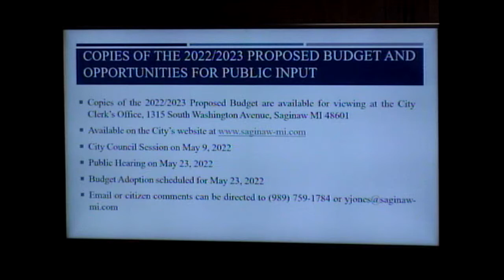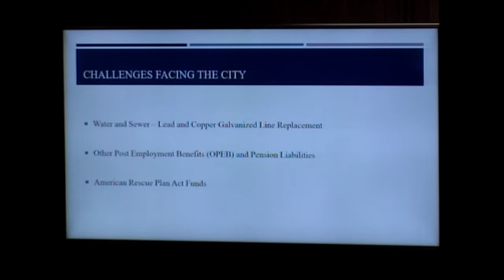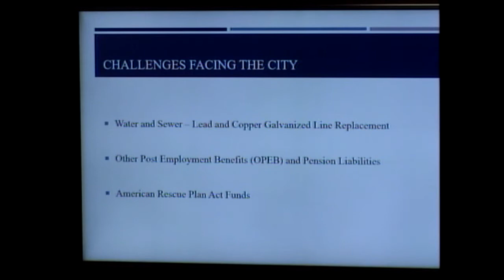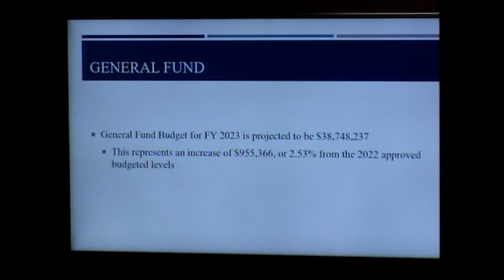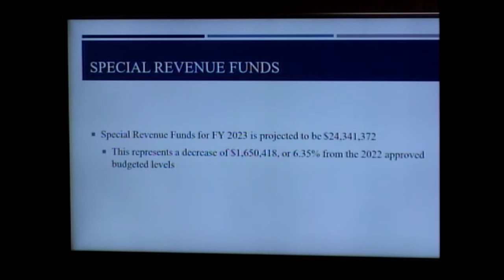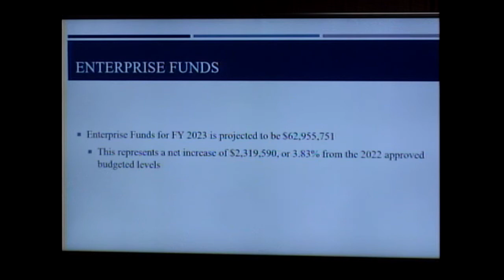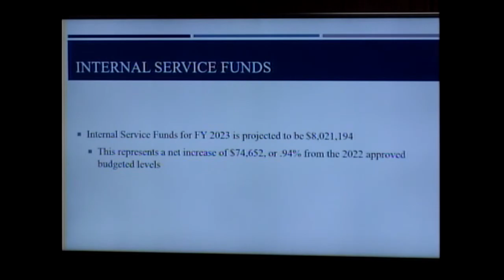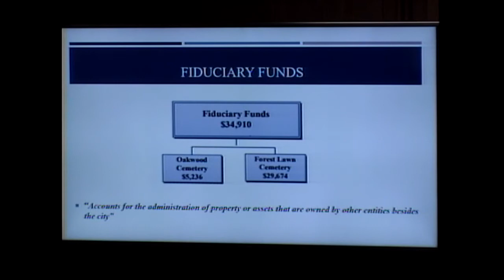Saginaw, MI City Council May 9, 2022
Saginaw, MI City Council meeting held May 9, 2022.
Included was an overview of the Fiscal Year 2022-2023 Proposed Budget.